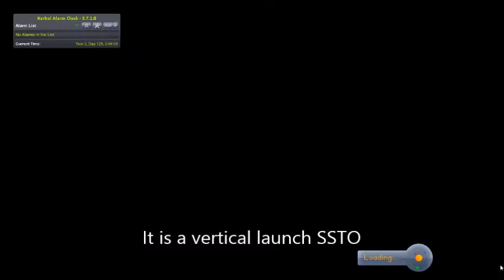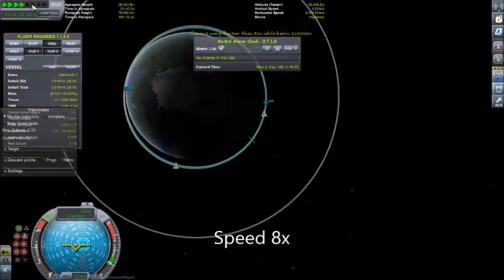Test flight of the Mammoth 3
Today we are making a test flight in the Mammoth 3! Music name: Squarepusher, Tetra-Sync